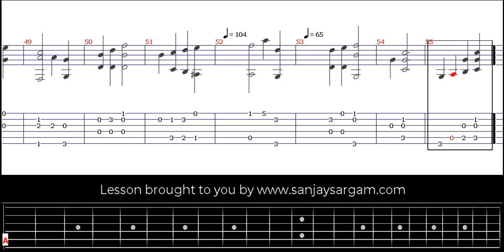When The Evening Star Went Down - Guitar Tutorial (Fingerstyle)